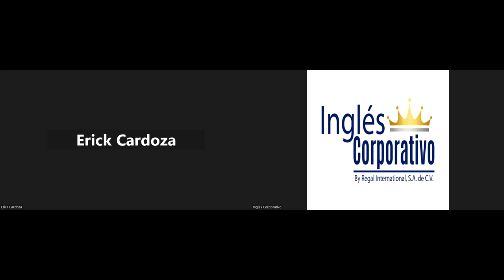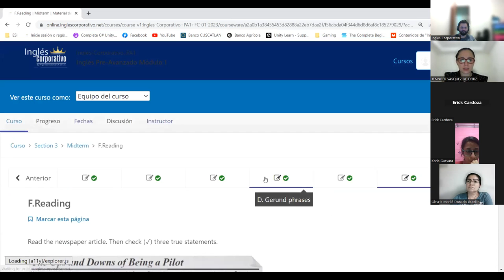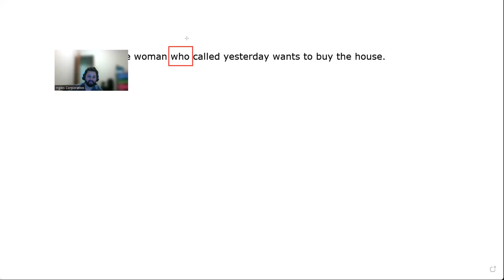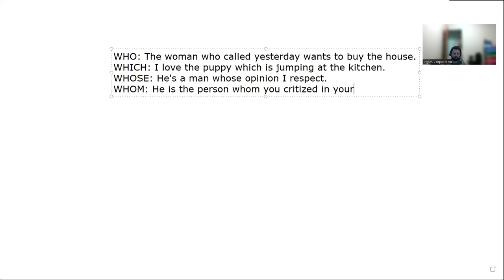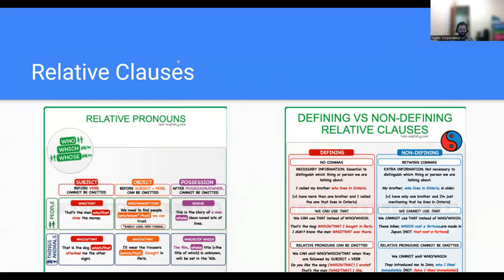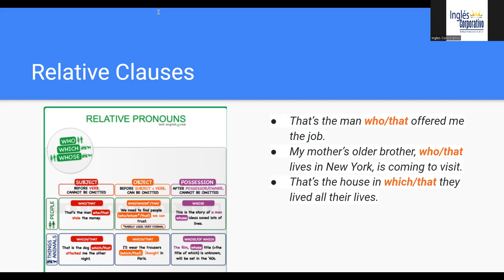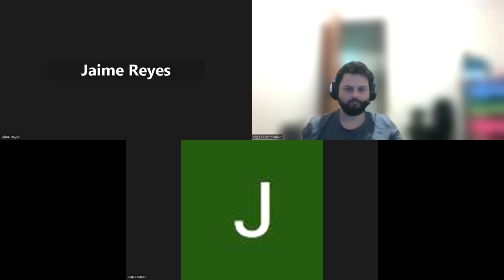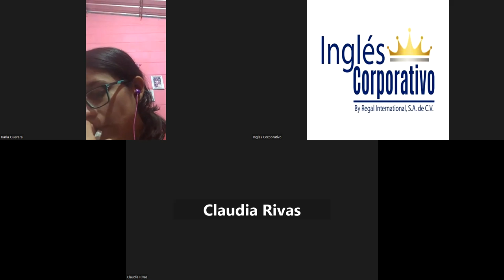Sesion 15 -27-02-23-PROESP-30098-010-2023-NAVAS-RELATIVE CLAUSES